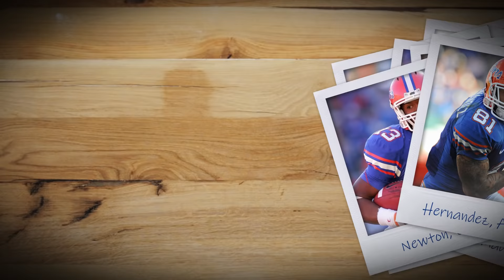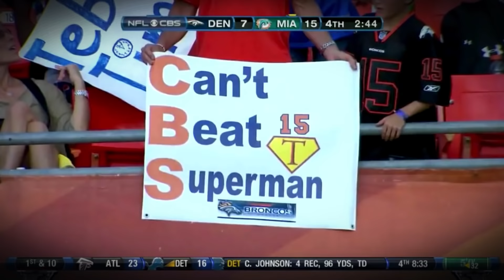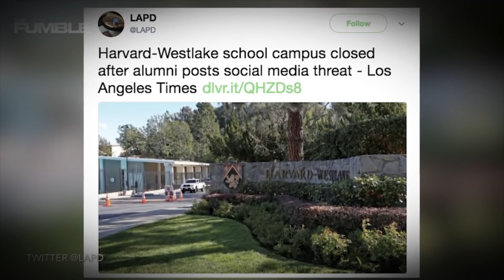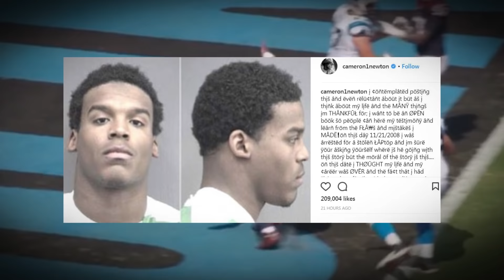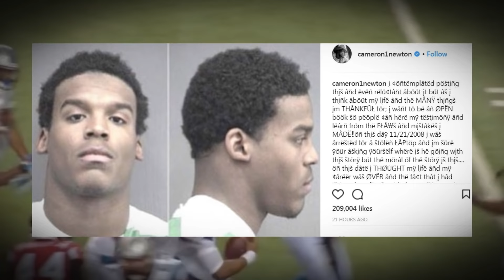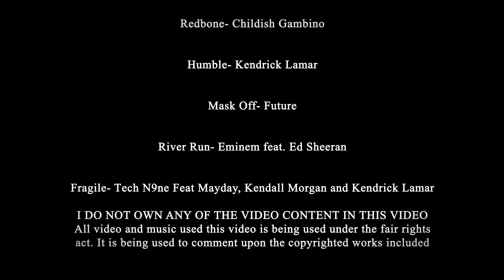2008 Florida Gators | The Island of Misfit Toys | Team Documentary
Blitzalytics & Badasskids Entertainment Present- The story behind the 2008 Florida Gators

BLITZALYTICS.COM

Go to Blitzalytics.com for all your football needs. We cover all aspects of football including fantasy, NFL, college and now FULL AAF COVERAGE. This is where football scouting meets analytics. We use a combination of traditional scouting with our in-house analytics department to give you the most comprehensive coverage you can find, from patented metrics to in-depth, pro-style scouting. We use what we find to also give you the deepest fantasy coverage in the business. You’ll find mock drafts, live draft coverage, game companion live streams, and top 10 lists. Blitz covers EVERYTHING. If you are looking to land a job in the football business, get in touch and let Blitzalytics help start you on your path to working in professional football.

✔ NO PAYWALL- The best advice, at no price!!

Blitzalytics started as a portfolio builder for people with dreams of getting a career covering the greatest of American games: FOOTBALL. While we have expanded to a fully operational football content production company, it is still our goal to help those interested in reaching that goal.